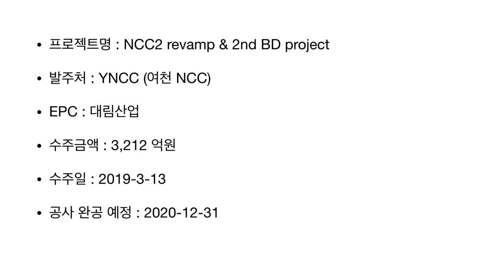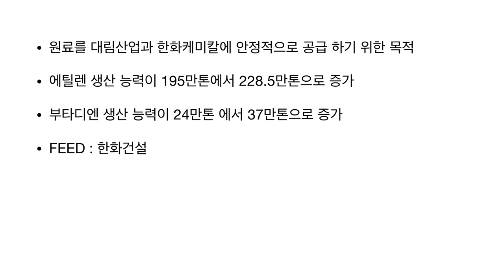한국, YNCC NCC2 revamp & 2nd BD project (대림산업)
Project : YNCC NCC2 Revamp & 2nd BD project
발주처 : YNCC
EPC : 대림산업
금액 : 3,212억원
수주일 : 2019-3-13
완공예정 : 2020년